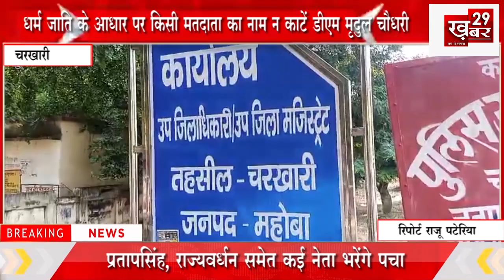धर्म जाति के आधार पर किसी मतदाता का नाम न काटें: डीएम मृदुल चौधरी